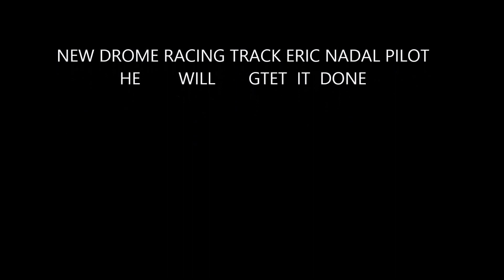DROME RACING COURSE